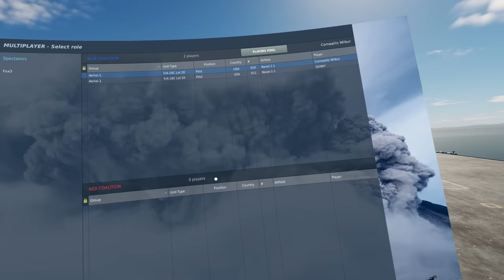DCS Hornet Carrier Ops with Gonky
Gonky (Former F/A-18 Pilot) "assists" Mover (Land loving Viper and F/A-18 Adversary Pilot) with carrier ops at the boat.  Do not try this at home.